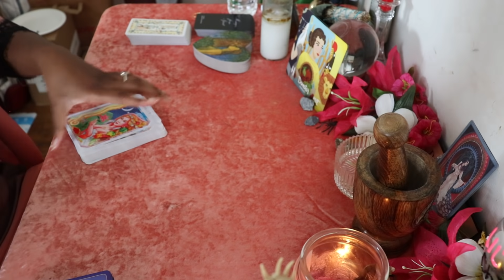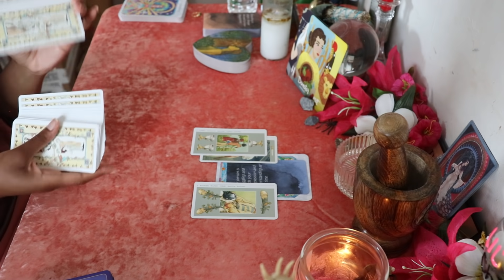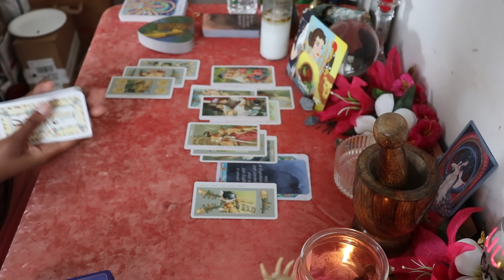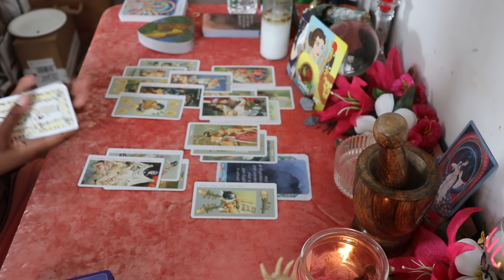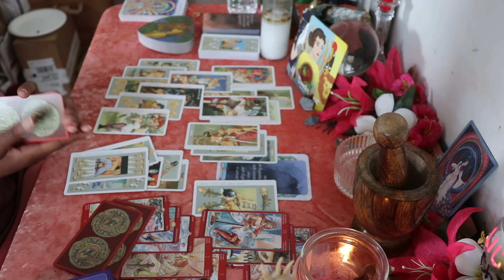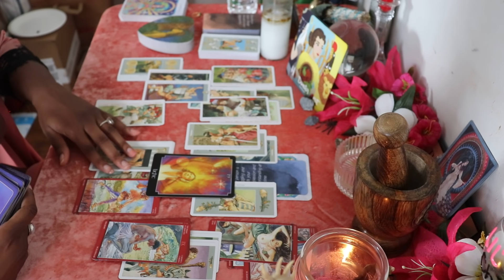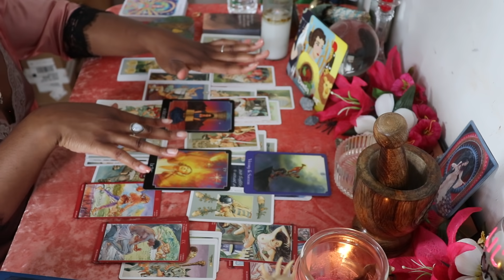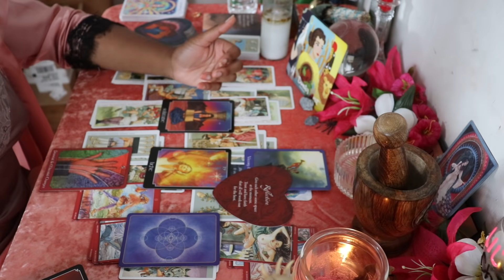ARIES 💕 They're About To Tell You Something WONDERFUL!😍😍 THEY'RE GUARDED THOUGH!😳 ✨JULY 12TH - 18TH✨